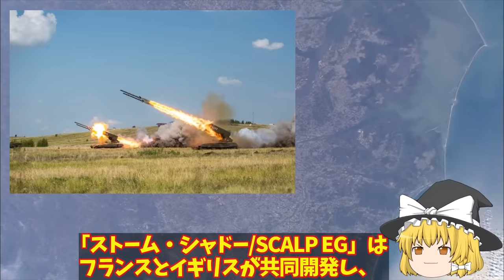【ゆっくり解説・軍事News】ウ軍ついにメルトポリでハイマース炸裂クリミア半島S400破壊で大混乱か！クリミア大橋総攻撃で補給路断然で滅亡？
引用・転載「出典：海上自衛隊ホームページ」
引用・転載「出典：航空自衛隊ホームページ」
引用・転載「出典：陸上自衛隊ホームページ」